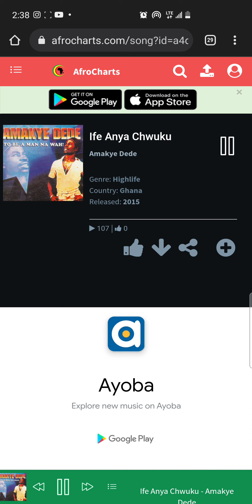Amakye dede... Afe Anya chuku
Old Hi-life songs